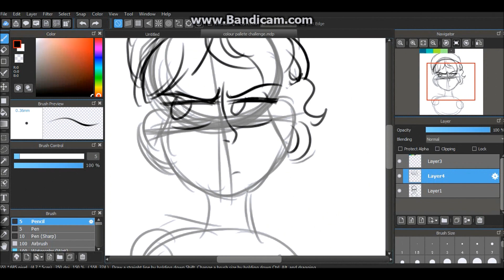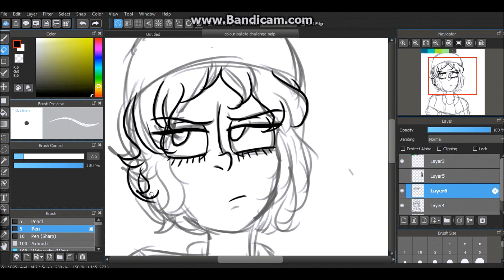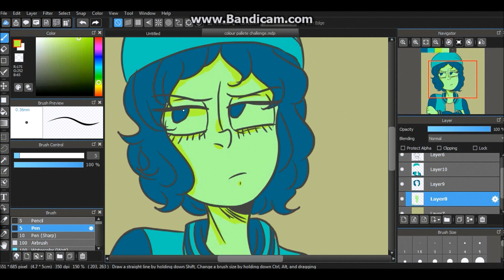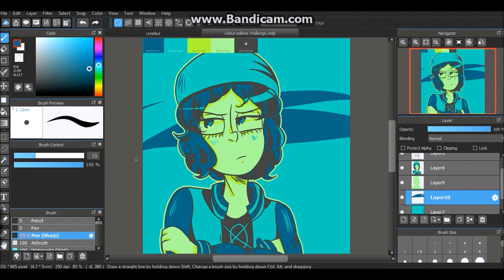Colour Palette Challenge (Chloe Price Life is Strange) Speedpaint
Wanted to challenge myself today
chloe i love you but why are you so friggin hard to draw sometimes asdfghkll TuT

Tools:
Wacom intous

Black Sheep (Chiptune Cover) by feat. Ashly Burch & Professor Shyguy